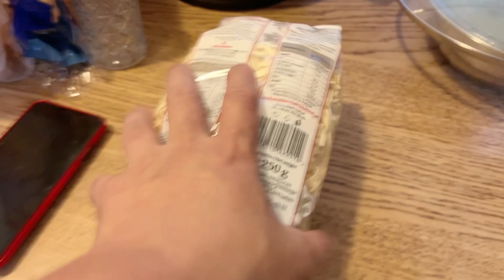BAGO EDIPLOY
Dito sa flat namin lahat ng dumatating galing sa iba't ibang country pinapakisamahan namin basta kaya namin pakisamahan papakisamahan namin basta kaya ng budget ang mahalaga meron naitutulong maliit man or malaki ang tuloy basta bukal sa puso't isip ganyan kami makisama sa mga bagong dumarating dito sa flat bago sila ideploy sakanya kanya nilang distinasyon kung maalala kami salamat kung hindi salamat parin dahil may nakakabonding na mga kabayan na dumarating ingats sa mga naediploy all goods,.